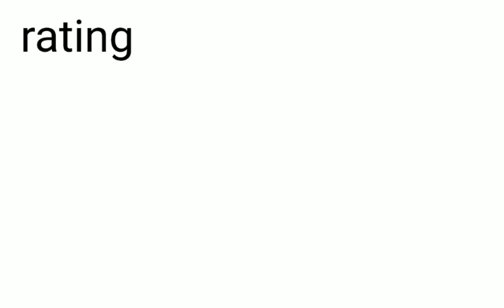rating my old fan arts ☠️